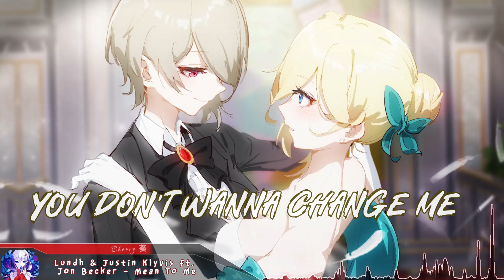Nightcore - Mean To Me - (Lyrics)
Lundh & Justin Klyvis - Mean To Me (ft. Jon Becker) (Nightcore)

Support the Original Artist(s):
Justin Klyvis